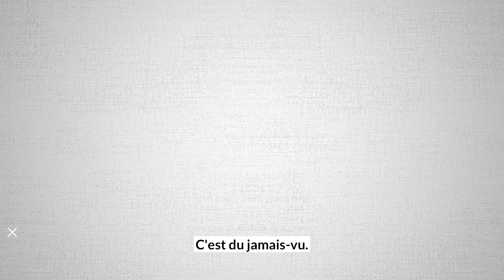6 janvier 2021: une brèche dans la démocratie ?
Quelle portée historique auront les événements du Capitole en Amérique et à l’international? Peut-on vraiment parler d’un « coup d’Etat » ? Entre putsch et avertissement politique, quelques pistes de réponse.